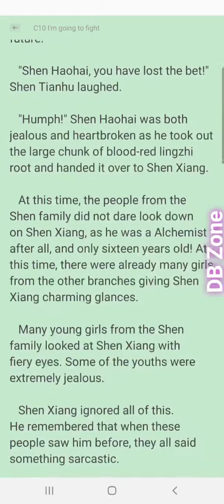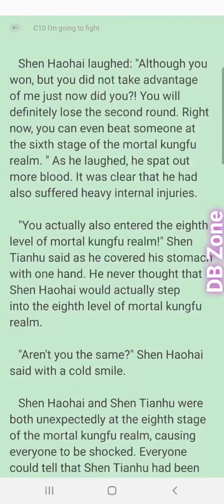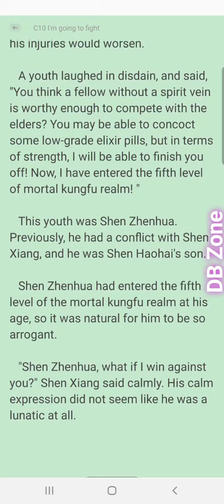World Defying Dan God Chapter 10